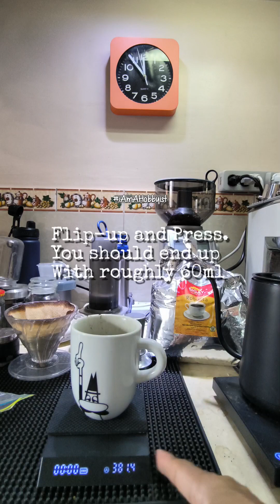Perfecting Sigay Robusta in AeroPress: A Bold Journey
Embark on a flavor-packed journey with @iAmAHobbyist as we unlock the robust essence of Sigay Robusta Coffee using the AeroPress method.

This video takes you through an in-depth tutorial on brewing the perfect cup with 30g of coarse-grind Sigay Robusta, aiming for an ideal yield of 220ml at a precise 1:7.3 coffee-to-water ratio.

Discover the art of brewing in just 2 minutes, a technique that highlights the coffee's bold and earthy tones, accented by dark chocolate bitterness and a hint of spice.

We delve into the taste notes that make Sigay Robusta a standout, ensuring you enjoy a coffee experience that's as invigorating as it is satisfying.

Whether you're a long-time AeroPress fan or new to the game, this guide will help you achieve a cup of coffee that's not only intense and flavorful but also remarkably smooth and balanced.

Join us as we bring the award-winning flavors of Sigay Robusta right into your cup, one press at a time.